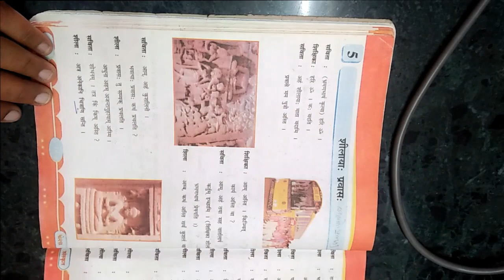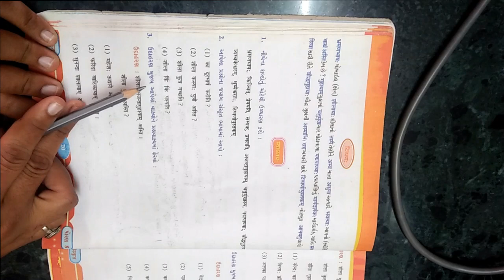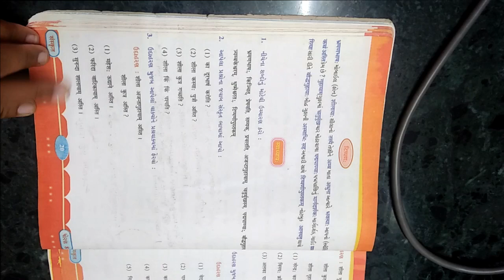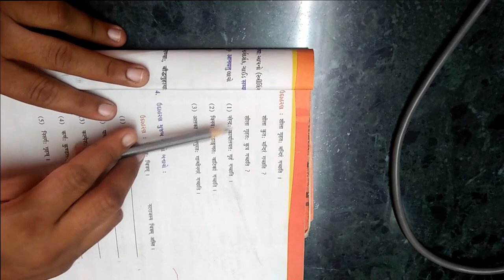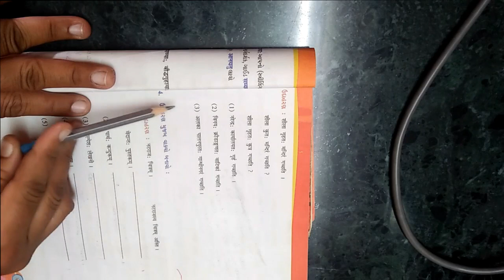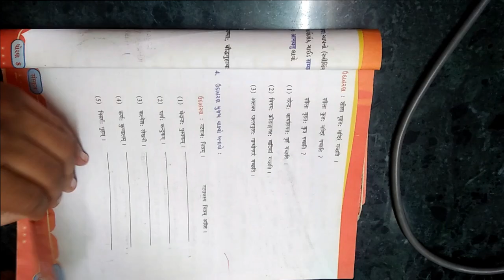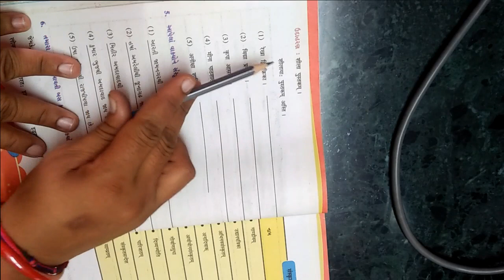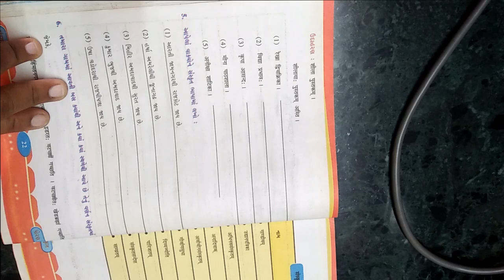ધોરણ ૮ વિષય સંસ્કૃત પ્રથમ સત્ર પાઠ ૫ शीलाया प्रवास ભાગ ૨